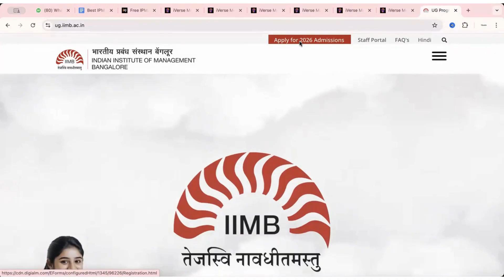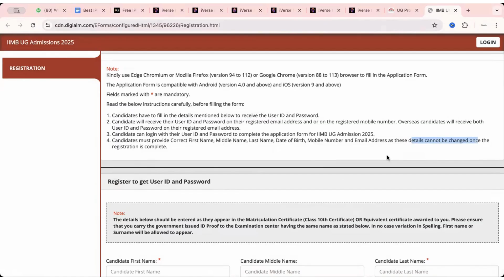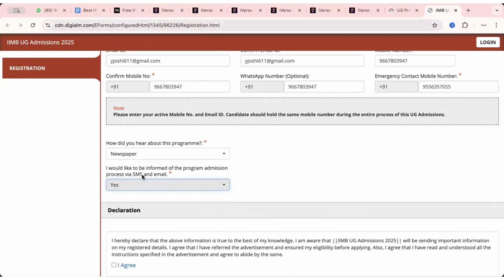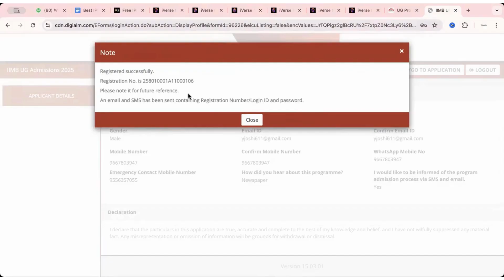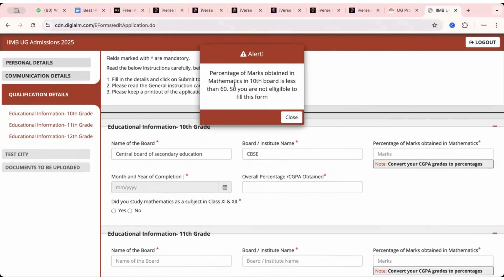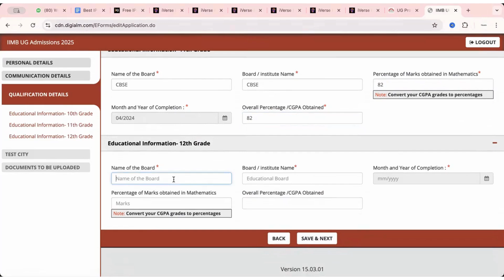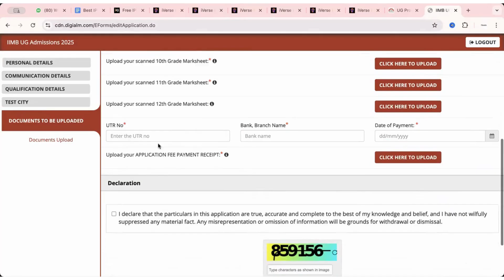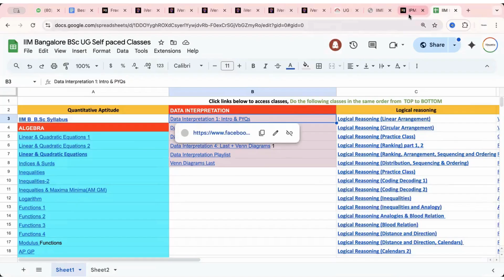IIM Bangalore BSc UG Form Fill Up | IIM Bangalore BSc UG Admission Process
📚 IIM Bangalore BSc UG 2025 Form Fillup | IIM Bangalore BSc UG Admission Process Explained

In this video, we guide you through the IIM Bangalore BSc UG 2025 Admission Process, covering eligibility criteria, registration dates, form fill-up steps, fees, and important deadlines. Get complete details on how to apply for the IIM Bangalore Online BSc Degree Program — one of India’s most prestigious undergraduate management programs.

🎯 Topics Covered:

IIM Bangalore BSc UG 2025 Form Fillup Process
IIM Bangalore BSc UG Admission 2025 Eligibility
IIM Bangalore Online BSc Degree Application Form
Step-by-step IIM Bangalore UG Registration Process
IIM Bangalore BSc UG Admission Dates & Fee Structure

🔥 Perfect for students preparing for IIM Bangalore UG Admission 2025, BSc Online Degree aspirants, and those aiming for top IIM undergraduate programs.

📢 IIM Bangalore BSc UG Registration Dates 2025 OUT! | Syllabus, Eligibility & Admission Process

The wait is finally over! 🚀 IIM Bangalore has officially announced the BSc UG registration dates for the upcoming academic session. In this video, we break down everything you need to know about:

✅ IIM Bangalore BSc UG Registration 2025 Dates
✅ Step-by-step Registration Process & Important Deadlines
✅ IIM Bangalore UG Admission 2025 Eligibility Criteria
✅ Complete Syllabus & Exam Pattern for IIMB BSc UG Program
✅ Key Preparation Tips to Crack the Entrance

If you are planning to apply for IIM Bangalore’s BSc UG program, make sure you don’t miss out on these crucial updates.